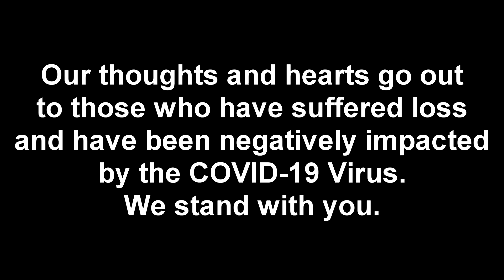How to predict the future in the Accounts Receivable Management Industry!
It can be difficult to know what the future will show us.  However, if we know where to look, we can see patterns and get a good idea of what might happen 6 months, 1 year and even 2 years from today.  In this video we tell you where to look, what to adapt, etc.

We always recommend if you hear chatter about something that makes sense, consider adapting if for any reason, best practices.